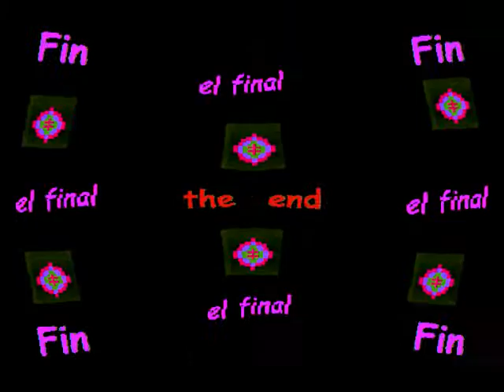Bittern (by Bert Jansch & John Renbourn live in West Virginia 1990)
Skip Way here with:  Bittern — riffs on a photo taken by my sister Andrea. The soundtrack is a performance by Bert Jansch & John Renbourn, the 2 guitarist/singers from the legendary English folk rock band Pentangle, of Bert's instrumental Bittern at Mountain Stage (on NPR) in Charleston, WV  on 10-28-90. Bittern was on Bert's wonderful 1979 all instrumental album Avocet that was a collaboration with fiddler Martin Jenkins.

The original Pentangle was active from 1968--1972. On New Year's day, 1973, Bert left the band to pursue solo projects.  The band reformed in 1982, but John left later that year to study classical music. The band remained active until 1995 with a rotating cast of musicians supporting Bert and original vocalist Jacqui McShee. In 1995, Bert left to pursue solo work. Jacqui then formed a trio called Jacqui McShee's Pentangle. The original band reformed in 2008 and did some concerts thru 2010 but did not release any albums. For the complete story, check out the Wikipedia article on Pentangle (band). Click on the "X" to close the ad if any.